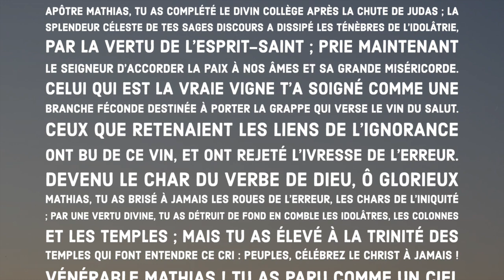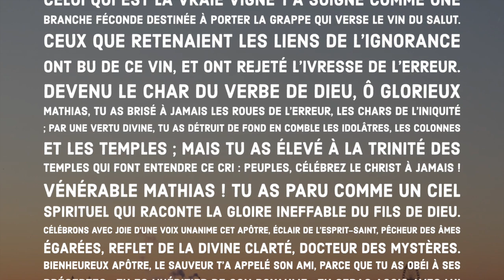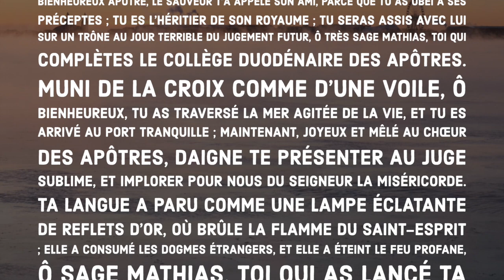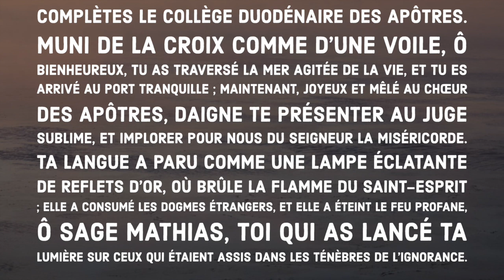Prière St Matthias Apôtre